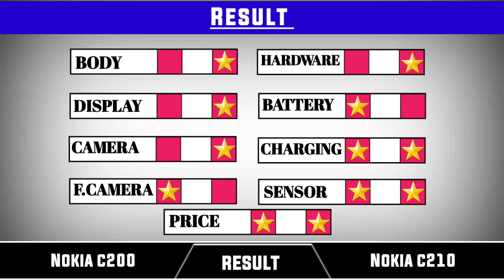Nokia C200 Vs Nokia C210